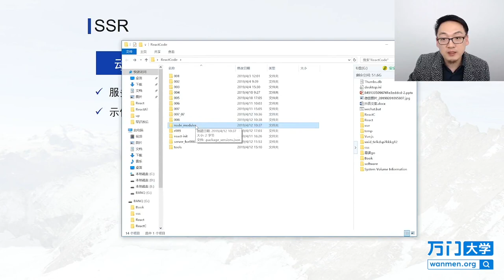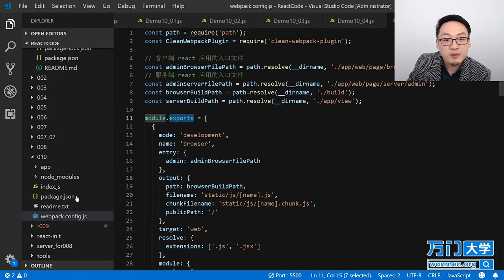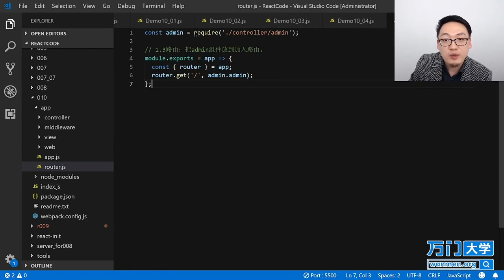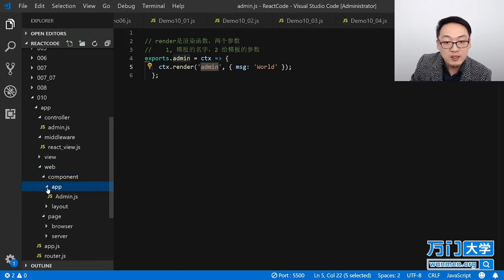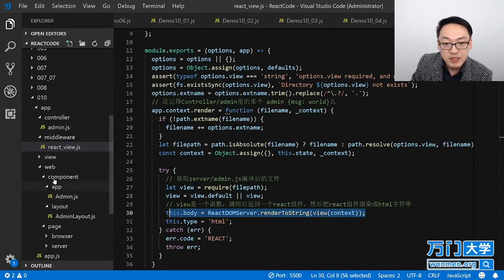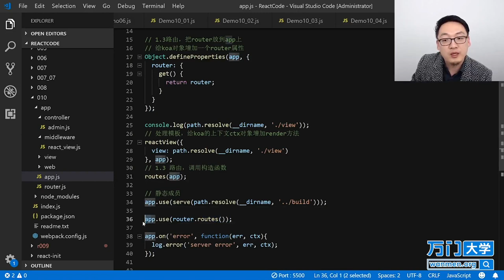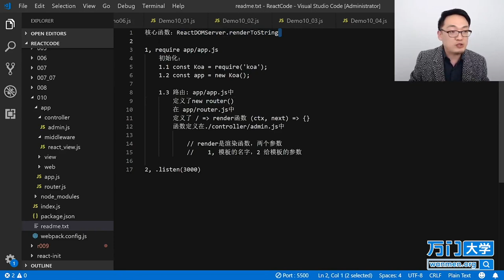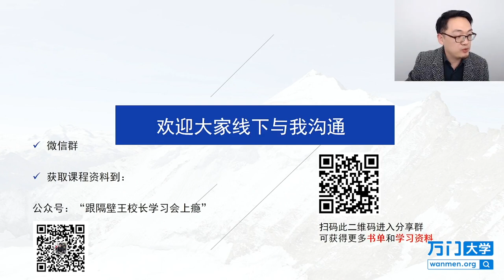React实战开发特训班-10.6SSR—服务端渲染（二）